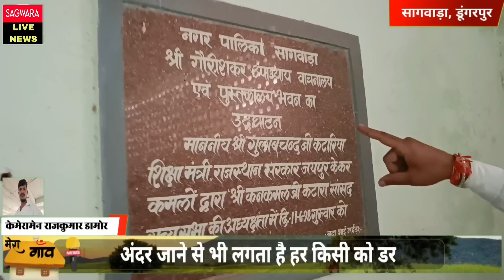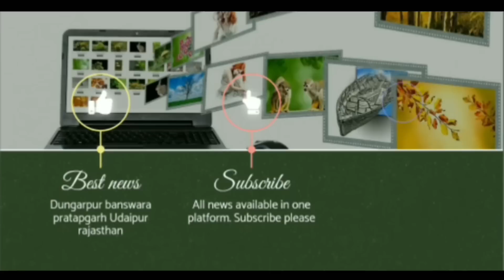सागवाड़ा शहर के बीचों बीच का एसा राज शायद आप नही जानते होंगे, आईए हम दिखाते है...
सागवाड़ा शहर के मध्य महिपाल खेल मैदान के प्रवेश द्वार के ऊपर पुराने समय में गौरी शंकर उपाध्याय वाचनालय के नाम से 1998 में तत्कालीन शिक्षा मंत्री गुलाबचंद कटारिया के कर कमल द्वारा राज्यसभा सांसद कनक मल कटारा के आतिथ्य में शुभारंभ हुआ था लेकिन इस वक्त इस अनसुनी वीरान भवन में कुछ भी नहीं है सब कुछ खंडार हो चुका है लेकिन इसके बावजूद इस बिल्डिंग को देखने से ऐसा लगता है कि अभी भी इस बिल्डिंग में जान बाकी है अंदर जाकर देखने पर पता चला कि पुस्तकालय की कुछ वाचनालय पुस्तक अभी भी पड़ी है लेकिन रखरखाव के नाम पर पूरी बिल्डिंग जर्जर हो चुकी है और अंदर असामाजिक तत्वों का डेरा लगा रहता है
Above the entrance of the Mahipal Sports Ground in the middle of Sagwara city, it was inaugurated in the name of Gauri Shankar Upadhyay Reading Room in 1998 in the hospitality of Rajya Sabha MP Kanak Mal Katara by Kar Kamal of the then Education Minister Gulabchand Kataria, but at this time this unheard deserted There is nothing in the building, everything has been destroyed, but despite this, looking at this building, it seems that there is still life left in this building, after going inside, it was found that some library books are still lying there, but the maintenance In the name of the whole building has become dilapidated and anti-social elements keep camping inside.